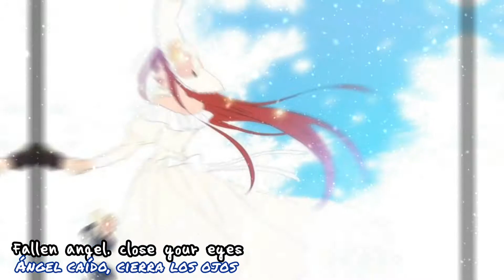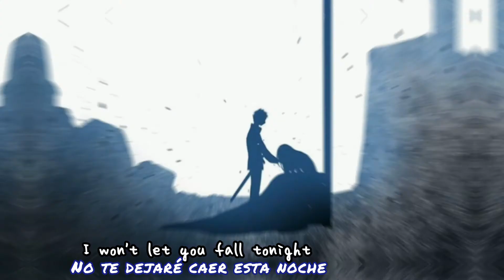This witch of mine -fallen angel